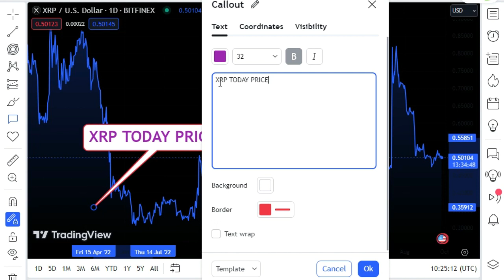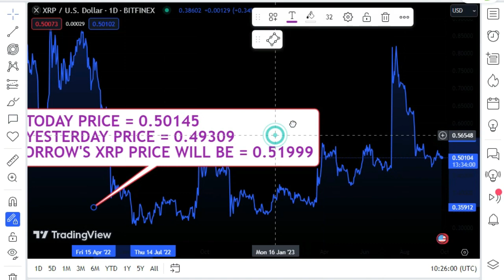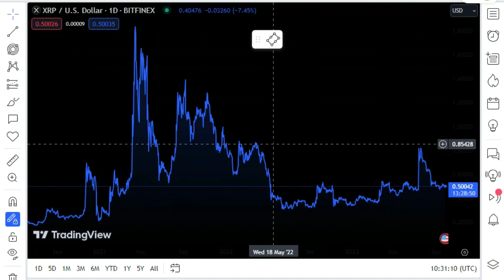XRP : MAJOR STOCK EXCHANGE EXPERIENCES XRP PRICE ANOMALY! SKYROCKETING TO $9,868.35!XRP NEWS TODAY'S